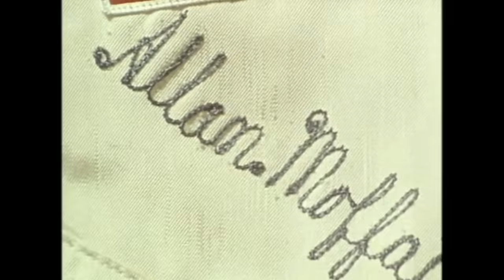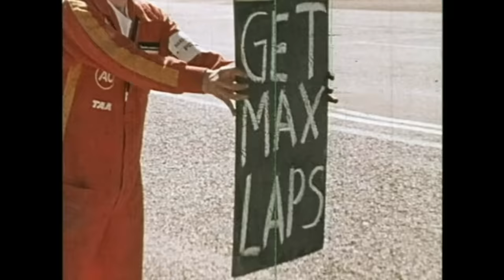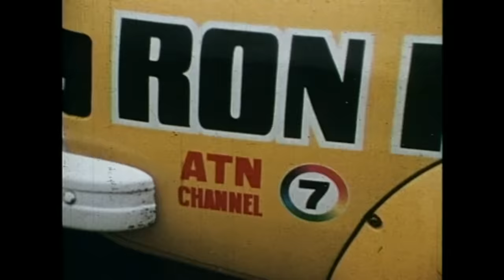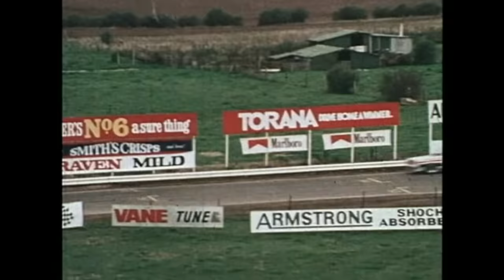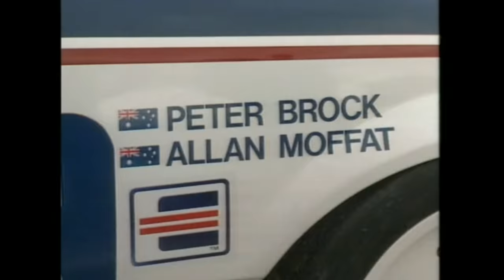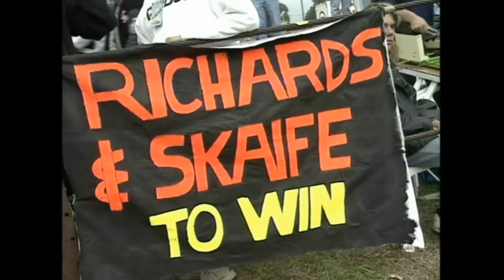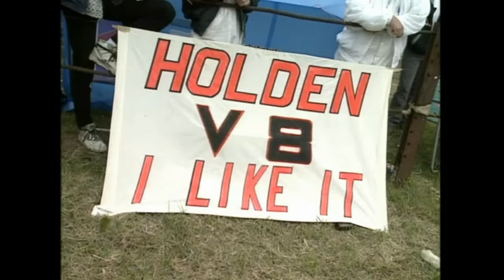ONLY ONE RACE MATTERS Holden at Bathurst 1969-1994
In 1994 Holden celebrated 25 years at Bathurst.

A golden era of Australian motor sport.

Narrated by Kent Forbes.

All credit to Channel 7 Sport, Australia
Axis Films Melbourne and Plasmatic Productions.
For educational and historical purposes only.